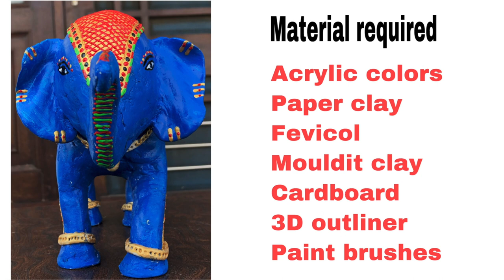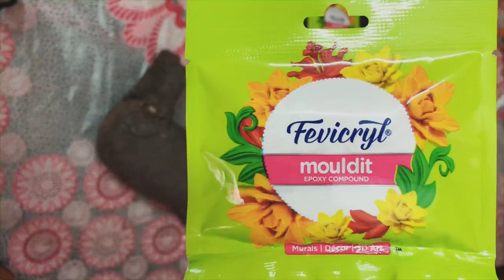elephant sculpture | Home decoration ideas | rajasthani Handicrafts | elephant showpiece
My Main Camera
My Tripod
Tripod Mobile holder
My Editing Tool

How to make elephant
Cardboard craft ideas
Elephant craft
Elephant decoration ideas
Home decor craft
Clay craft
Mouldit clay art
Fevicryl clay art
Elephant paper mache
Elephant idol